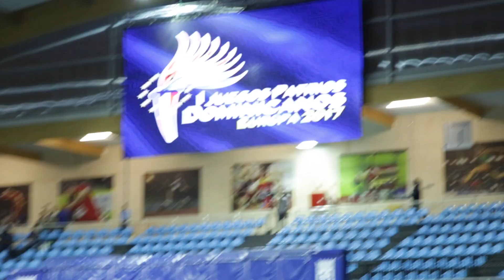Kinito Mendez ; I Juegos Patrios Dominicanos 2017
Centro Deportivo Municipal Gallur
edwinsport